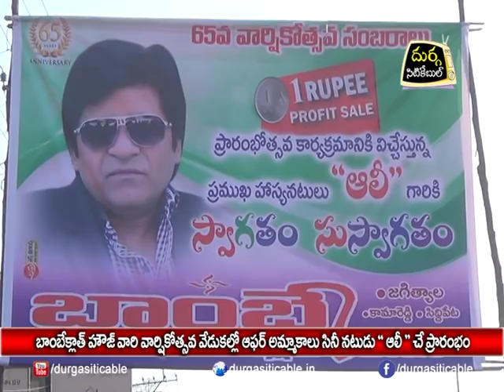Comedian ALI in "Jagityal" | DSC | Jagtial |22.01.18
బాంబే క్లాత్ హౌస్ వారి వార్షికోత్సవ వేడుకల్లో ఆఫర్ అమ్మకాలు సినీ నటుడు  "అలీ " చే ప్రారంభం | Durga Siti Cable | News |22.01.18